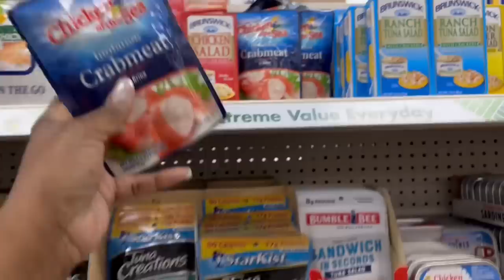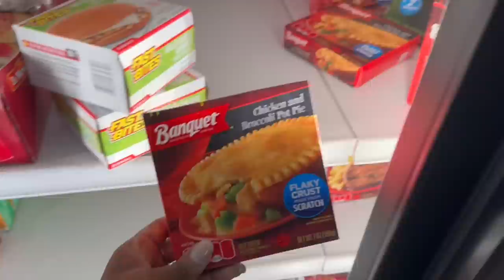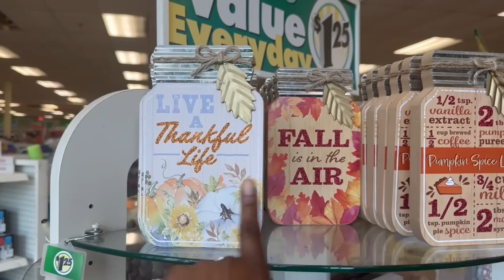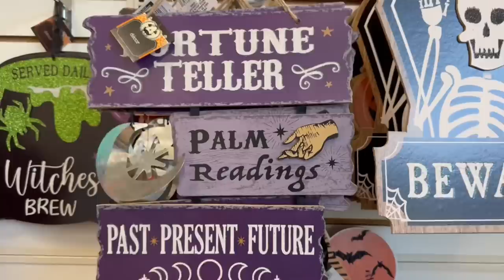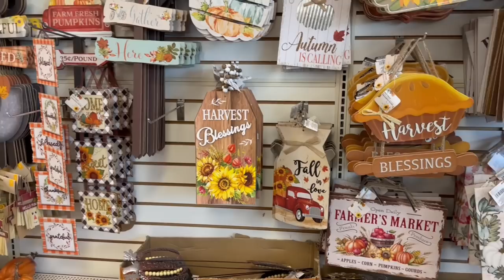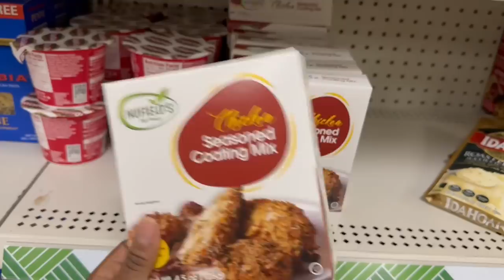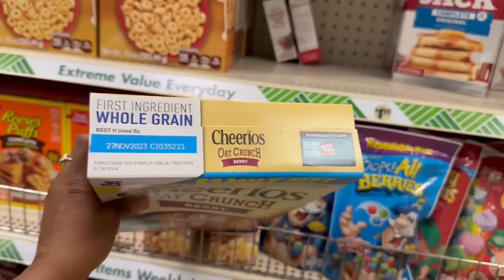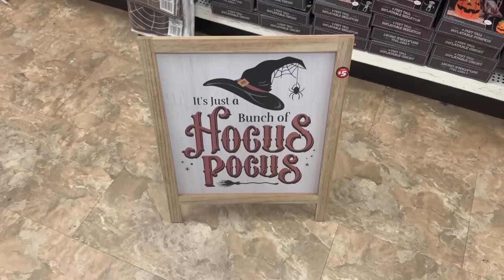DOLLAR TREE | WHATS NEW AT DOLLAR TREE | DOLLAR TREE COME WITH ME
Back home at my DOLLAR TREE with all their good good!  🛒  Looking for Dollar Tree goodies I couldn't bring back from NY! 😝. Dollar Tree is my happy place ~ my second home!  I love sharing my videos with you it always bring me joy.  So go grab a drink, sit back, relax and enjoy this episode!🥤🍿

💙FAB FIT FUN ~ Treat Yourself 😉

💙 LIQUID I.V.